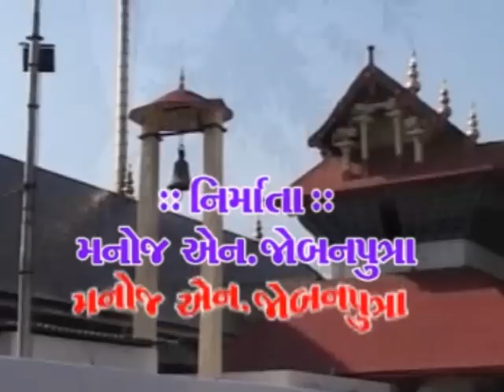Rajbha Gadhvi Kiran Gadhvi Savarkundla Live Programme - Part - 4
Album:-Aai Mogal Na Ajwada
Song:-
Singer:-Rajbha Gadhvi Kiran Gadhvi
Music Label:- Studio Saraswati
Producer:-Manoj Jobanputra